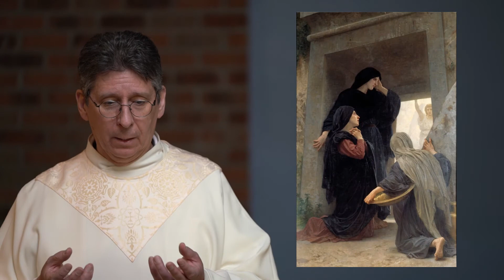Homilies from the Palouse Easter 20221 01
Homily for Easter Sunday by Fr. Steve Dublinski at Sacred Heart in Pullman WA